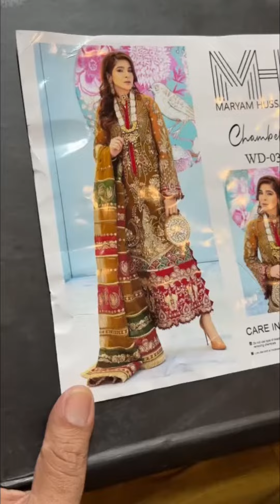Chambeli By Maryam Hussain 03